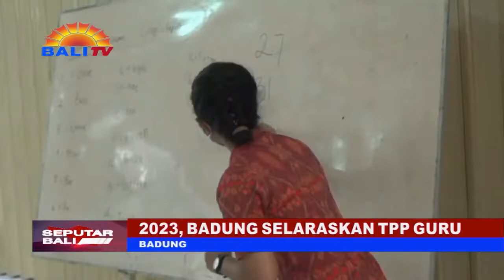2023, BADUNG SELARASKAN TPP GURU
KELUHAN PARA GURU DI KABUPATEN BADUNG TERKAIT KESETARAAN TPP TAK SESUAI JABATAN FUNGSI ANTARA GURU, KEPALA SEKOLAH DAN PENGAWAS, AKHIRNYA TERJAWAB. PEMERINTAH SETEMPAT TELAH MESELARASKAN TAMBAHAN PENGHASILAN PEGAWAI INI SECARA PROPOSIONAL PADA APBD 2023//F